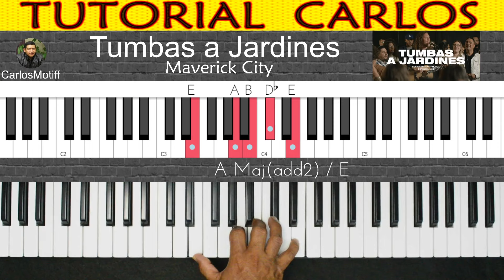Tumbas a Jardines - Maverick City . Piano Tutorial